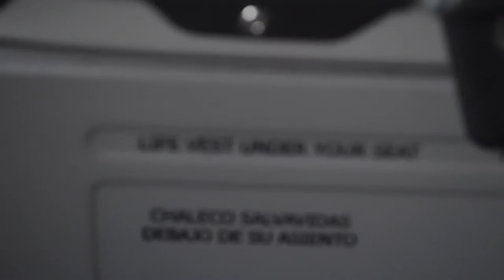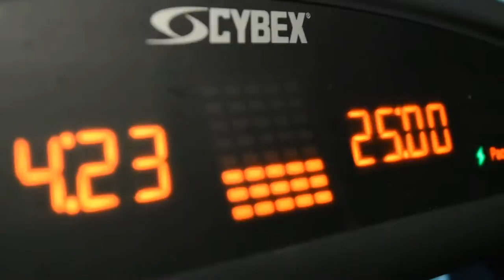LOS ANGELES VLOG!!!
This was my 7 day Los Angeles California Vlog
Featuring:  @dvzecreates, @devanondeck, @s.andrsn
My Instagram & Twitter: @iamloganbrown